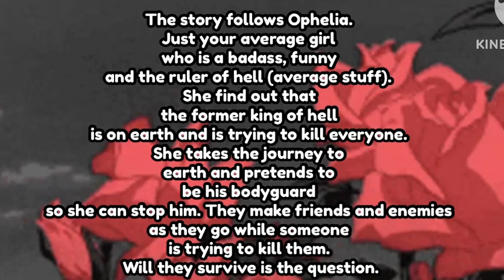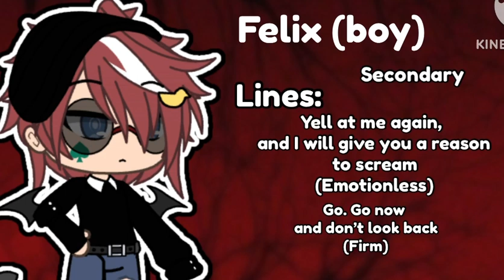[OPEN] Voice actors+ Crew needed || Speak of The Devil || GLVS || Gacha Life Voice acted Series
Hello everyone.. I hope that this series won’t be a failure like the lost world of wonder so here is the server. This is a 13+ series so keep that in mind